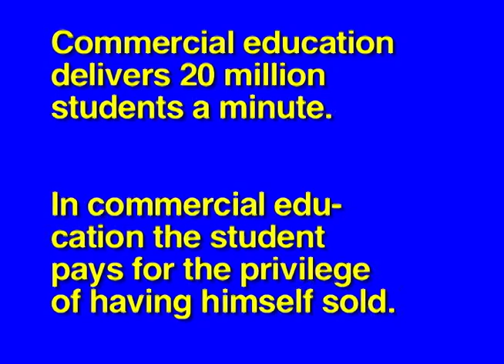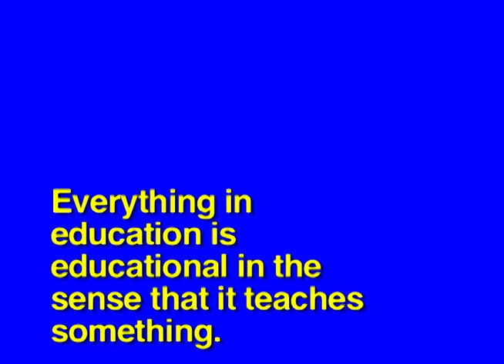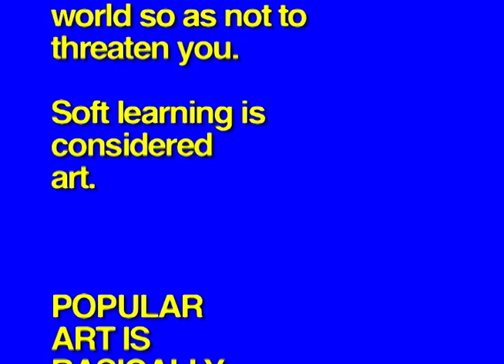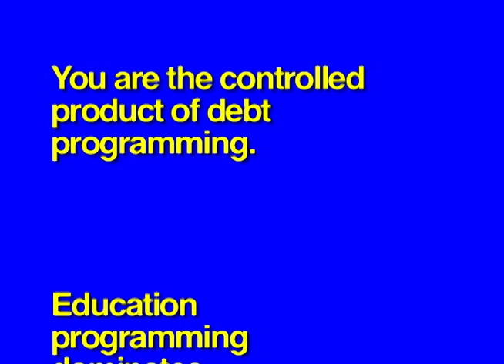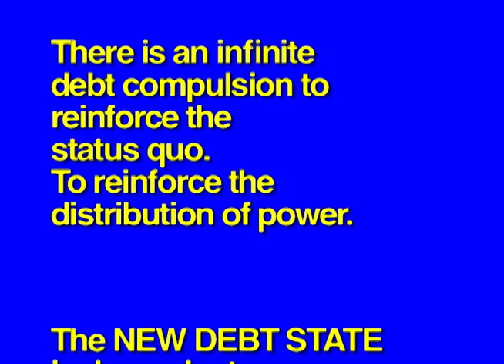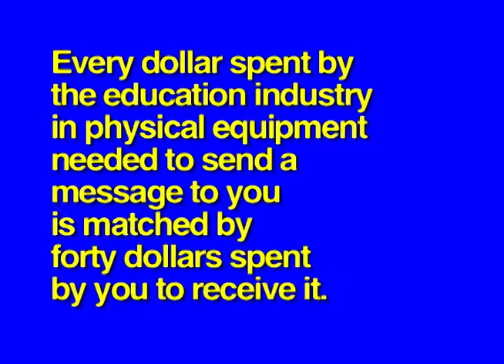Education Delivers Students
This video is based on an activist video produced by Richard Serra and Carlota Fay Schoolman in 1973 entitled Television Delivers People-- a clear and simple description of popular mass media as an instrument of social control.
The relationship Serra proposes in the video places the viewer of TV as the consumed, and the advertising corporation as the consumer.
In this video, select language is replaced (key below) from Serra's original work to
recontextualize the video's message to critique education as an instrument of subordination through debt control.

       Television = Education
       Advertiser = Customer
       Mass = Infinite
       Media = Debt
       People/Employees = Students
       Propaganda = Learning
       Entertainment = Art
       75% = 1 trillion
       News = Debt
       Corporations = Student loan companies
       Shareholders = School